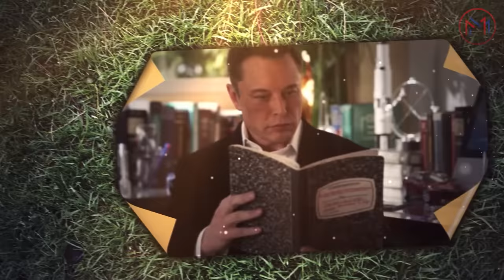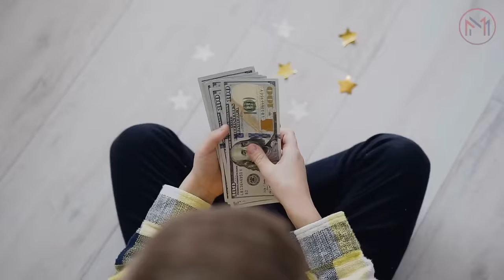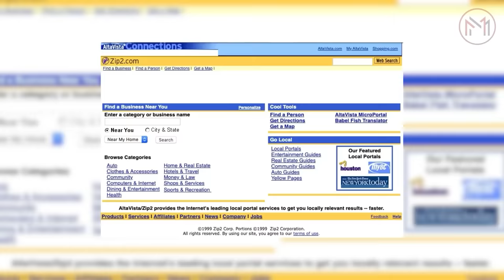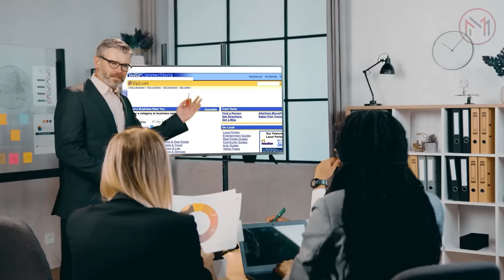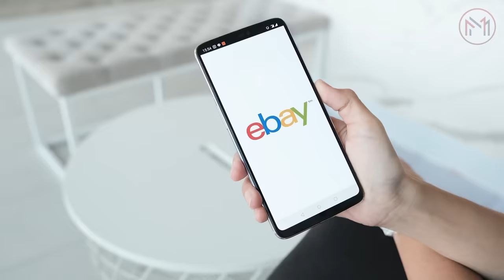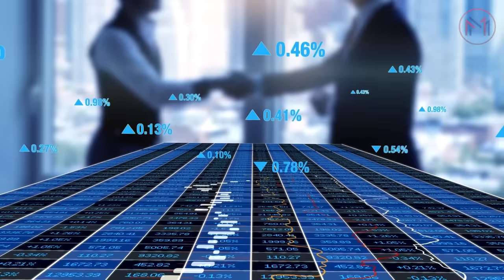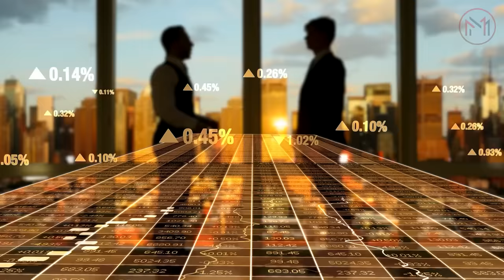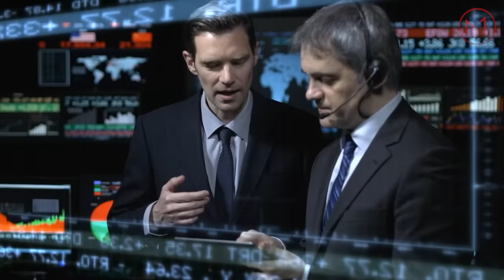சாப்பிட கூட வழி இல்லாதவன் எப்படி உலகின் No: 1 பணக்காரன் ஆனார் | ELON MUSK Motivational Story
In This video, we are going to cover the most amazing motivational story of Elon Musk. He is not just a human, he is the futuristic guy, who is going to change the world forever.